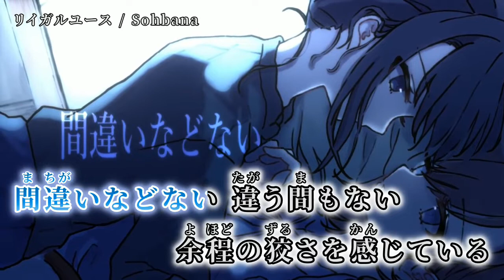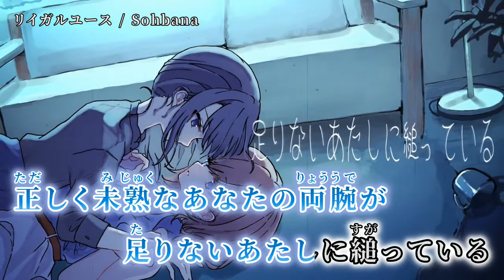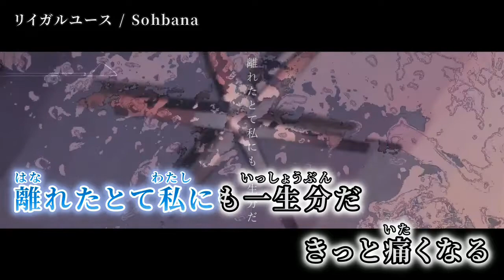【ニコカラ】 リイガルユース 【on vocal】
動画：藤墅。 様